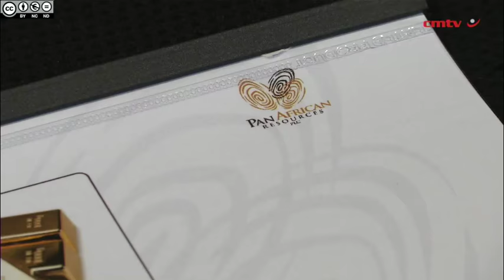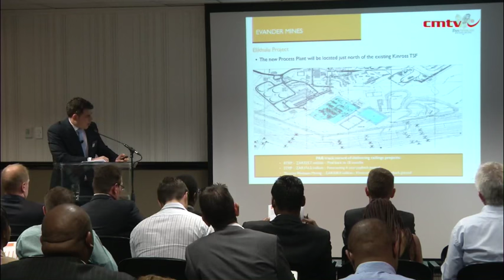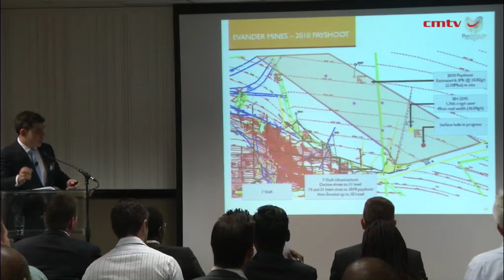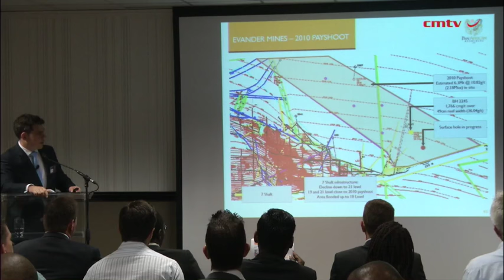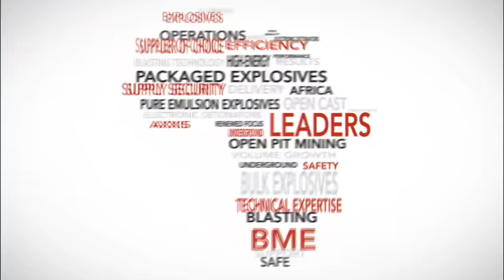Pan African investigating R1.7bn gold tailings project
JOHANNESBURG (miningweekly.com) – Gold mining company Pan African Resources is investigating a large gold tailings retreatment project at its Evander mines in Mpumalanga.

Underwritten proposals have been received for the full financing package for the Elikhulu project, which will require an estimated capital expenditure of R1.7-billion – without affecting the company's dividend outlook.